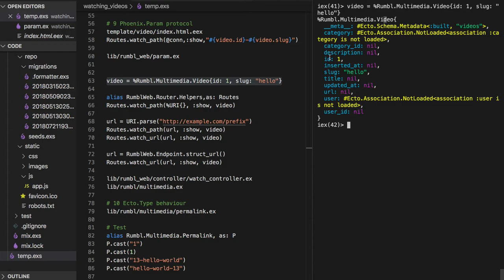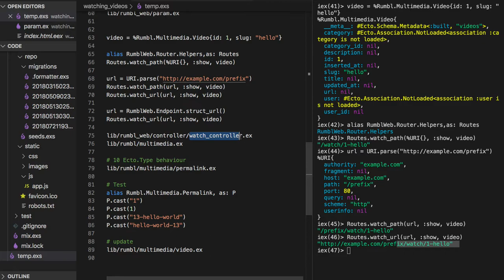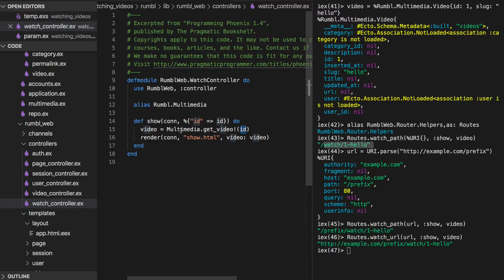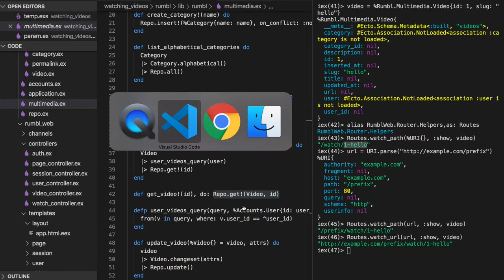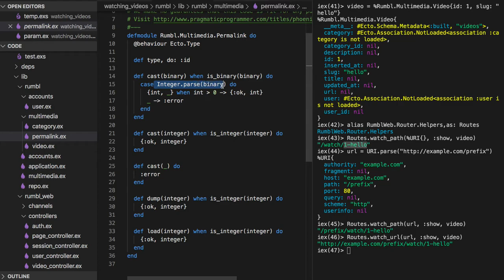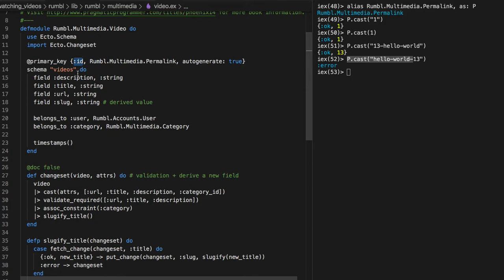[피닉스] 383 - Permalink